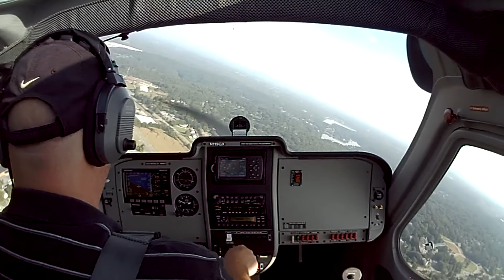remos gx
Last landing of the day!